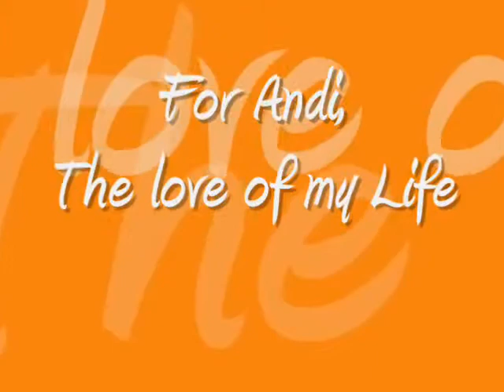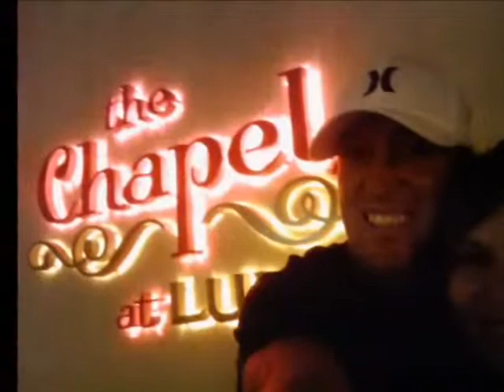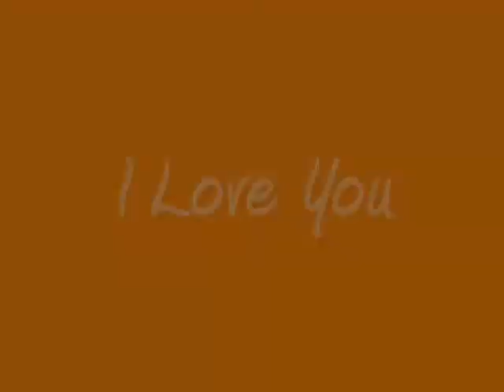For Andi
A little slideshow from this summer's trips.